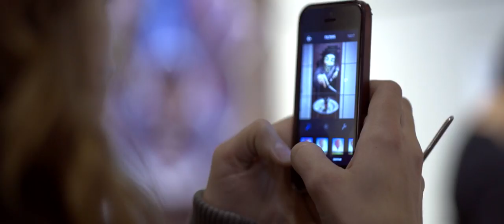Ink Monstr: Sticky Situation Denver 2014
Ink Monstr’s STICKY SITUATION DENVER – An Elite Semi-Annual Nationwide Sticker Art Show and Competition! This Sticky Situation art exhibition took place at Cluster Studios on Oct 18th, 2014 in Denver, Colorado. Ink Monstr's Sticky Situation sticker art show and competition features amazing artists from all over the United States from California to New York and everywhere in between. Congrats to the top three artists from this show: Loren Lujan (1st place), Nick Hughes (2nd place), and Michael Coriano (3rd place). Live car2go painting by Mike Graves.

Produced by Ink Monstr